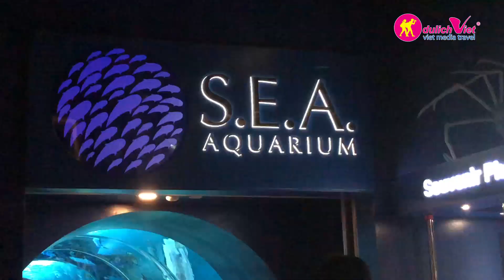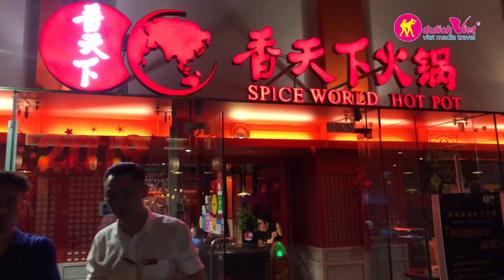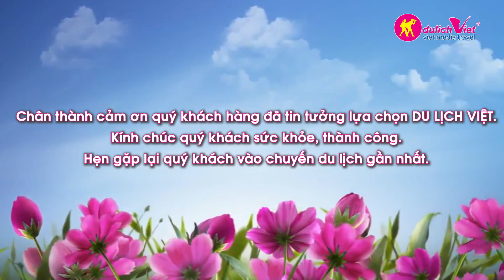Khám Phá Hai Quốc Gia Singapore - Malaysia 19/04/2019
Nếu như Singapore luôn được biết đến là một thành phố sôi động cùng các công trình hiện đại bậc nhất. Thì Malaysia lại thu hút du khách với nền văn hóa đặc sắc, một vẻ đẹp cổ kính. Hai đất nước này luôn là những điểm đến hấp dẫn thu hút du khách nhất Đông Nam Á.